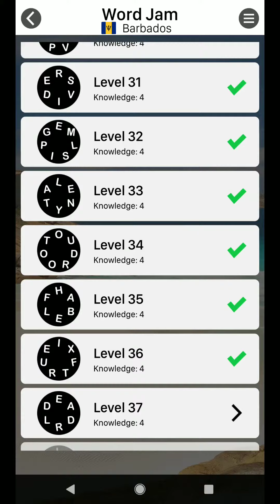WORD JAM LEVEL 37 ANSWERS BARBADOS PACK